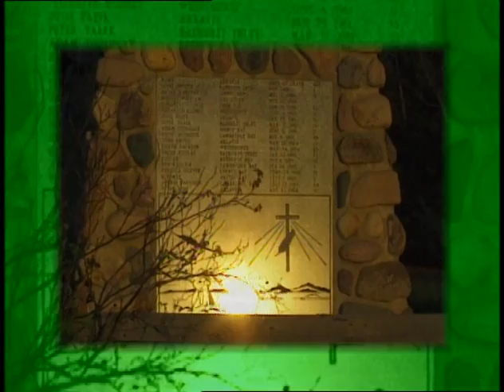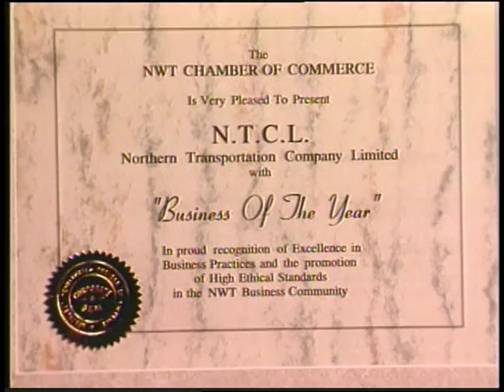02 11 SUAANGAN Gordon Norberg Profile NTCL Manager